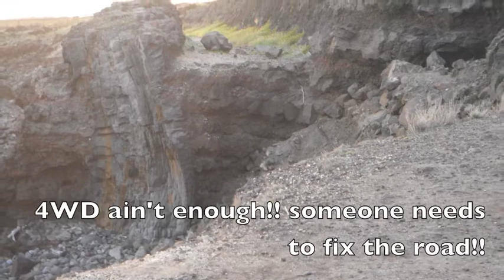Mana vs the Albatross (and a whale!)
After hiking with Aida, we drove over to Kaena Point hoping for a seal, whale, albatross.. anything is ok!!